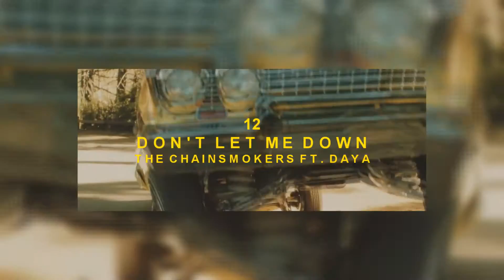My 2nd ranking of current Top 20 hits on Billboard Hot 100 (week of 10/29/2016)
It's been a while since I published my first personal ranking so here's another one. My opinions on some songs have radically changed since last month, that's why positions of some of them are different than last time. This is a personal ranking so obviously these are my opinions and you don't have to agree with the list.